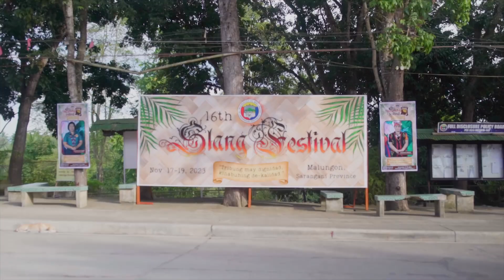WATCH: Event highlights of the Inaugural Program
WATCH: Event highlights of the Inaugural Program in celebration of the 16th Slang Festival of Malungon, with the theme “Tribung may dignidad, kinabuhing de-kalidad” on November 18, 2023 at the Sunken Arena, Malungon, Sarangani Province.
Subida Malungon, Bida ang Tribu!